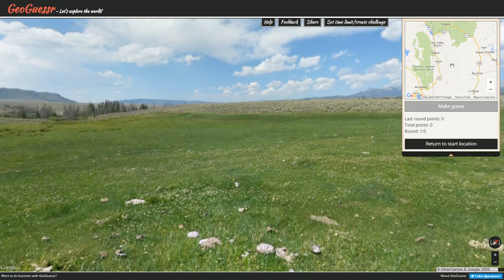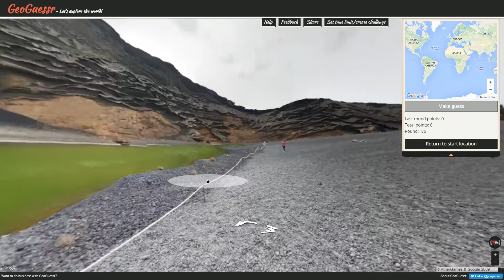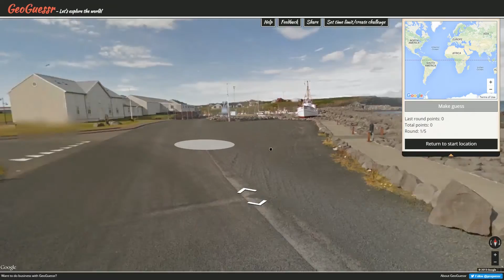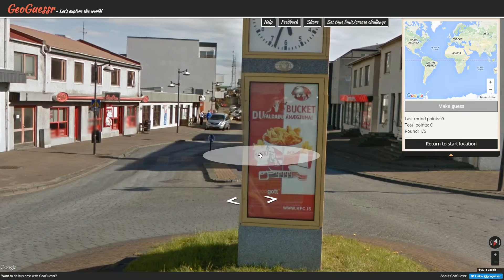Pro Plays with Ather - GeoGuessr Viewer Challenges - Episode 681 (Lesser Known Battles)